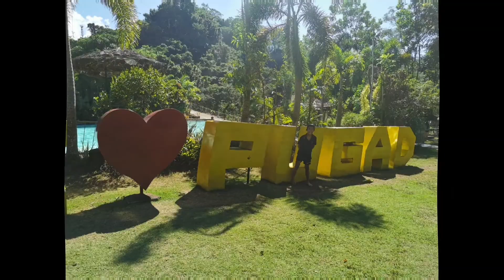Paskong Pinoy 2021